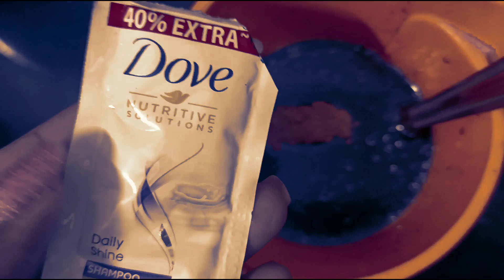शैंपू और नारियल तेल में बस एक चीज मिलाकर लगाओ सालों तक डाय क्या मेहंदी लगाना भी भूल जाओगे फिरना कहना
शैंपू में बस 2 चीज मिलाकर लगाने से मेरे बाल हो गए 7 दिनों में इतने लंबे कि संभाले से भी संभले न जाये

Hello friends aaj ki video mein Agar video Pasand Aaye To video ko like aur share Jarur karna thank you very much love you all🤗😘🙏🏻🙏🏻🙏🏻🙏🏻🙏🏻🙏🏻🙏🏻
mumbaikarbindu,Mumbaikar BINDU,सिर्फ 1 चम्मच मेहंदी में ये मिलाएं और सफेद बालों को काला करें हमेशा के लिए,Safed baal kale jada se,safed balo ka ilaj,mehndi for grey hair,mehndi se baal kale karne ka tarika,mehndi se baal kale karna,mehndi se baal kale kaise kare
coffeesebaalkalekare, mumbaikar bindu,balkala karne ka tarika,|| get rid of grey hair naturally,balkalekatarika,safedbalokailaj,balkalekaisekare,homemaderemedyforwhitehair,balo ko kala karne ka tarika,safed balo ko kala kqrne ke gharelu नुस्खे,सफ़ेद बालों को काला कैसे करे,सफ़ेद बालों का इलाज,balo ko kala kaise kare,safef balo kala,baalo ko kaala kaise kare,balo ko kala karne ka gharelu नुस्खे,grey hair to black naturally
mumbaikarbindu,ना मेहंदी। ना डाय,ना कलौंजी। सफेद बालों को जीवन भर के लिए काला बनाए रखिए इस घरेलू नुस्खे से!!,balo ko kala karne ka tarika,safed balo ka ilaj,बालकालेकैसेकरे,safedbalokailaj,balokokalakarnekatarika,whitehairtreatment,get rid of grey hair naturally,mumbaikar bindu hair dye,mumbaikar bindu hair colour,mumbaikar bindu safed balon ka ilaj,mumbaikar bindu,balo ko kala kaise kare
coffeefacial mumbaikarbindu,Mumbaikar BINDU,शैंपू में बस 2 चीज मिलाकर लगाएं सफेदबाल काले जड़से 7 दिनोंमें इतने लंबे कि संभाले से भी संभले न जाये,hair growth,long hair,balo ko lamba karne ka tarika,ginger for hair,ginger for hair growth,ginger shampoo for grey hair,amala shampoo for,amla shampoo for grey hair
Mumbaikar bindu beauty Tips